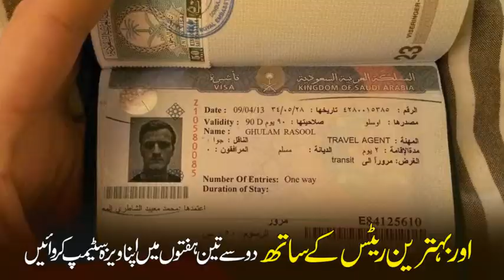TVC: U Travel International